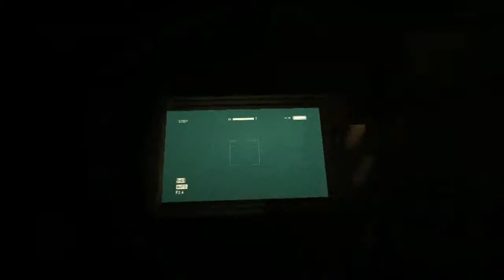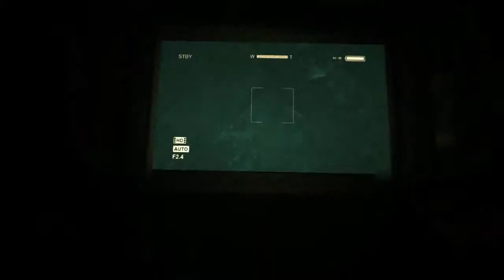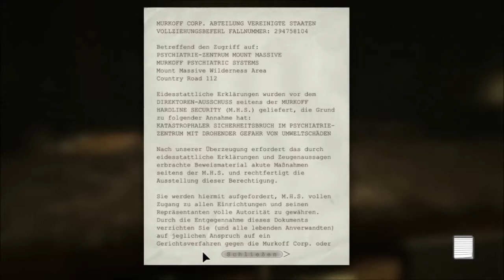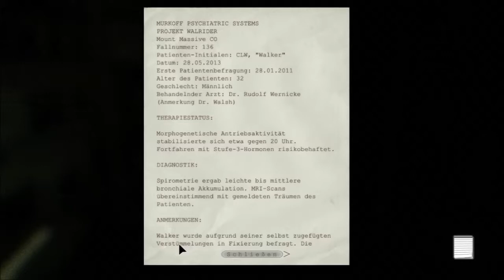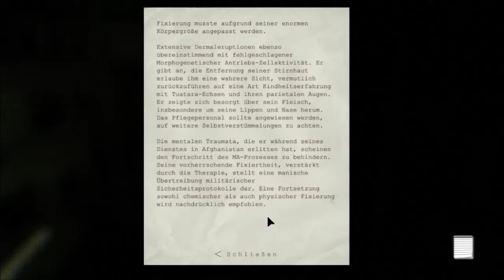LET´S PLAY OUTLAST #002 [Blind!][HD][Deutsch] - FETTE Schwuchtel !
- OUTLAST

In der Rolle des Journalisten Miles Upshur statten wir der Irrenanstalt Mount Massive einen investigativen Besuch ab. Laut eines Insider-Tipps sollen dort mysteriöse Dinge vor sich gehen. Man munkelt sogar von illegalen Experimenten an den Insassen. Natürlich wollen wir der Sache auf den Grund gehen. Wichtigstes Werkzeug ist dabei unsere Kamera, mit der wir den Besuch dokumentieren.
Die können wir zwar auf Wunsch auch wegstecken, Sinn ergibt das allerdings wenig, denn nur mit der Handy-Cam vor Augen machen wir uns in Schlüsselszenen automatisch Notizen, die der Geschichte mehr Tiefgang verleihen. Zudem werden die Hintergründe der schrecklichen Geschehnisse durch Dokumente, die wir im Laufe unseres Abenteuers finden, näher beleuchet.